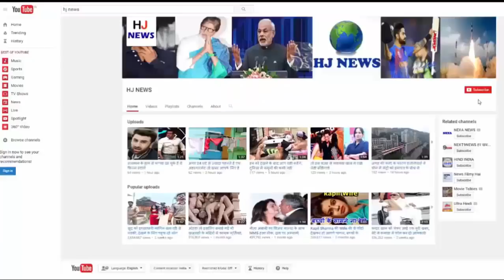घर में सो रही लड़की के ऊपर अचानक आ गिरा नाग नागिन का जोड़ा और उसके बाद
A girl was sleeping in her house, suddenly, the snake Nagin's twist came to her bed in the roof. After that the girl did not see the second day.

In fact, the snake on the girl sleeping at home in Bhopal, suddenly the snake-snake pair fell. The girl who was born in the dark cut a poisonous serpent in pairs.
Due to rain, the girl in the drowning area continued to be treated with fluttering, and in the morning the girl died.
Information of the incident was given in Kinderaiya police station. ASI Thakur said that this matter is of Roto, a village falling in the submergence area of ​​Bargi Dam located in the Kindar Police Station area. On receiving information about the death of a girl named Babita from the village of Roto in Bhoragiri, the Kidari police filed the case.

ASI Thakur told that the residents of Bhauragiri village of Thana Dhooma, Babita Vishwakarma village Roto came to live in the house of their parents. At night, the snake-snake knocked over Babita in the night.

Babita's sleeplessness in the flurry opened, and then cut it off in the foot after the arrival of a snake under the foot. Police said that due to heavy rains, water has spread all over the village Roto, which has been submerged in the area, due to which the villagers are facing problems in the traffic.
For this reason, the treatment of babita was started at home by the family only by the scratching of Babita. Babita died due to poisoning in the morning. On information, the youngest policeman reached Roto village with the help of boat, and reached Ghansaur Hospital on the dead body, where the PM of the deceased was made.

HJ NEWS !!